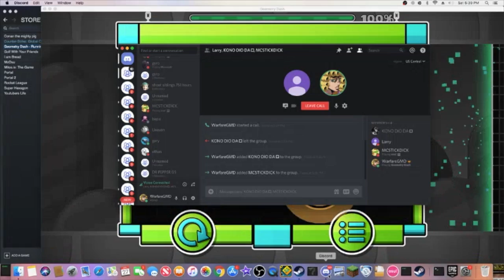Dear Nostalgists v2 by Frikoh [DEMON?]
Really really fun. Sorry about the edited audio lol also if u want context from the beginning me and my friend were trying to be Crazy Russian Hacker LOL